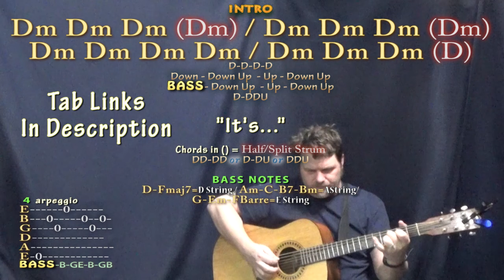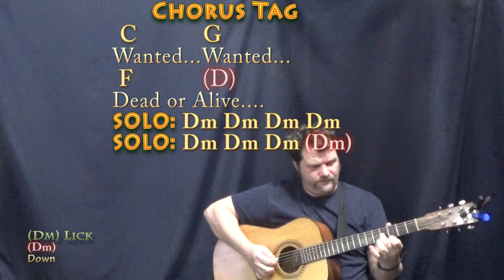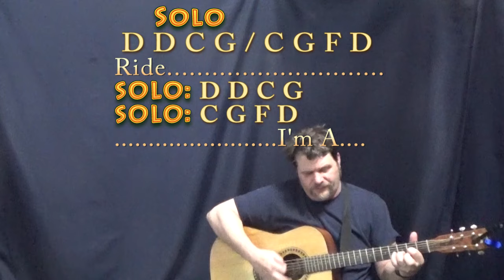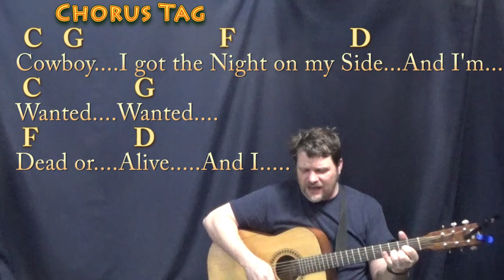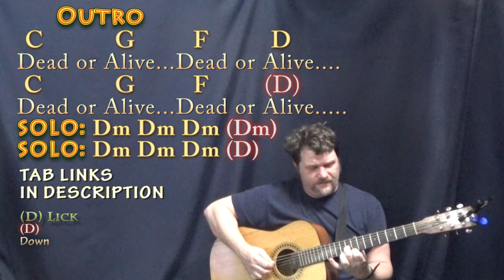Wanted Dead or Alive (Bon Jovi) Guitar Cover with Chords/Lyrics